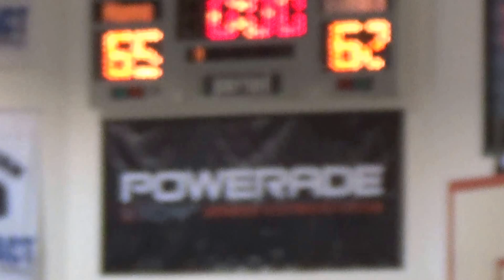High Hoops Comeback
The highlights of a hard fought comeback by the High Hoops 8th Grade Boys team.